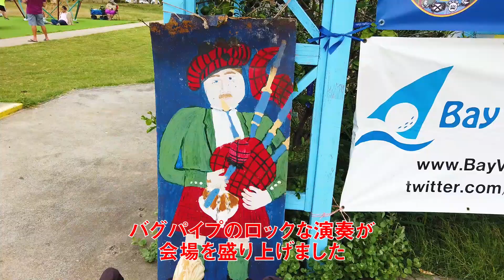ハワイ動画セレクション〜Vol.90 ハワイアン スコティッシュ フェスティバル＆ハイランド ゲーム2023開催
4月1日（土）～2日（日）の2日間
ハワイ クヒオ通り×カパフル通りにあるジェファーソン小学校で
ハワイ・スコティッシュ協会主催の
ハワイに伝わるスコットランド文化を体験できるフェスティバルとゲーム
ハワイアン スコティッシュ フェスティバル ＆ ハイランド ゲーム
が開催されました😊

バグパイプの演奏や、生バンドの演奏
スコットランドのハイランド地方の競技会ハイランドゲームス
（ハンマー・おもり・丸太棒投げ、ハイランドダンスコンテントなど）が行われました🌈

AlohaSmile公式チャンネルです！
AlohaSmileはハワイ在住者が監修する「ハワイ観光で本当に役立つ情報」をお届けしています！